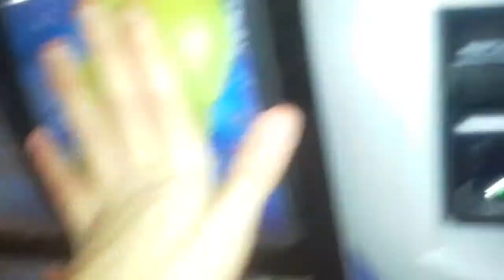Going crazy official video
This is the real deal